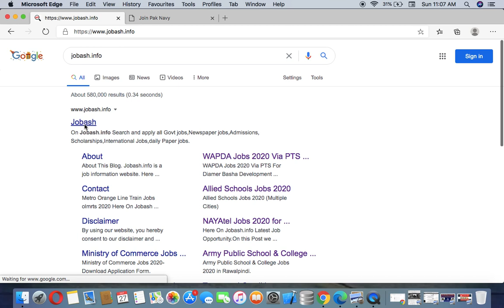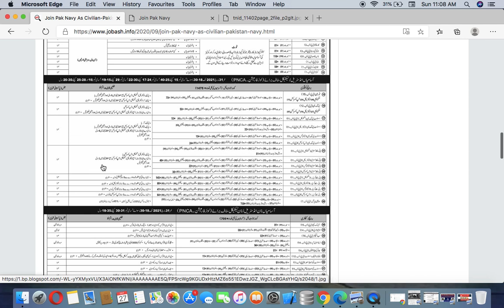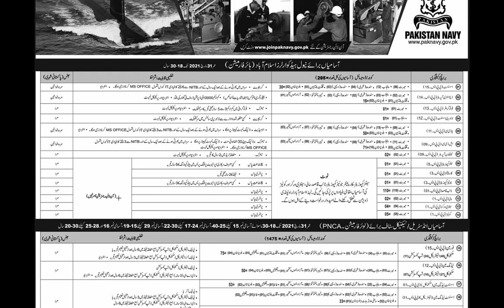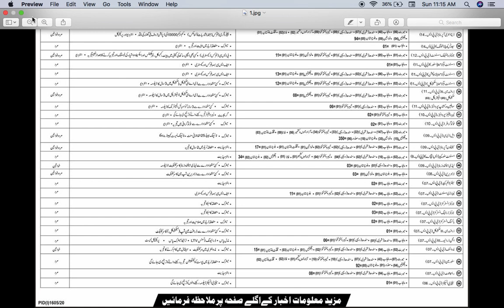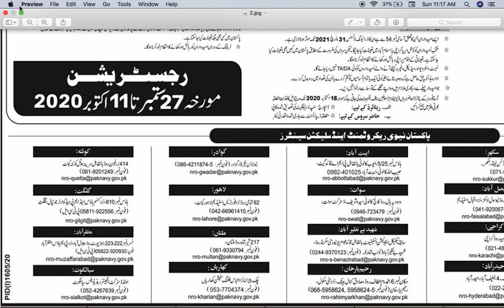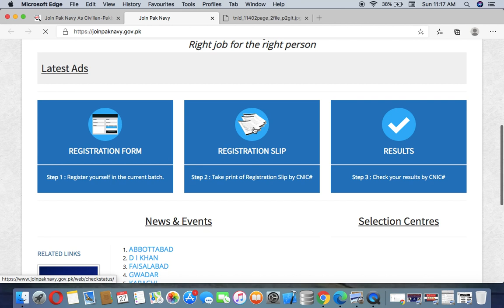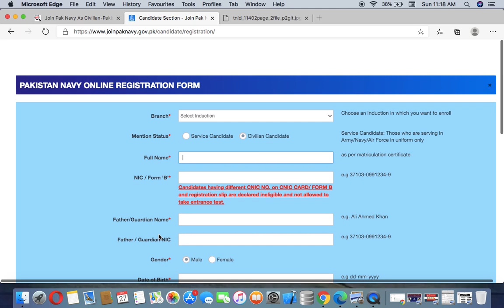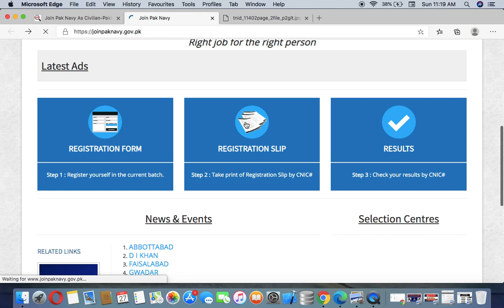Join Pak Navy As Civilian-Pakistan Navy Civilian Jobs 2020